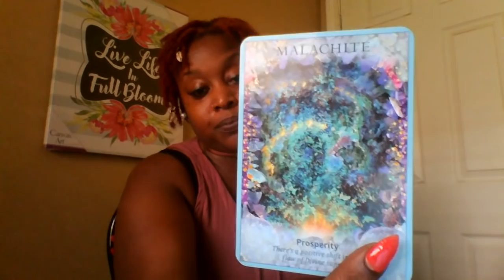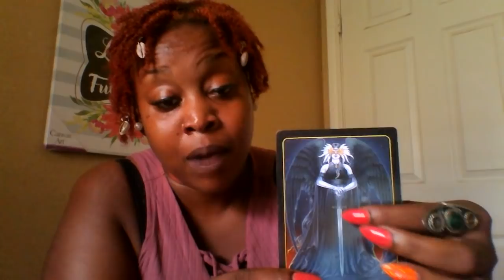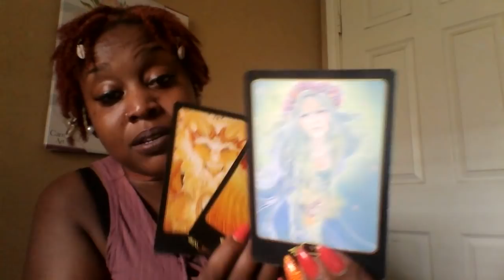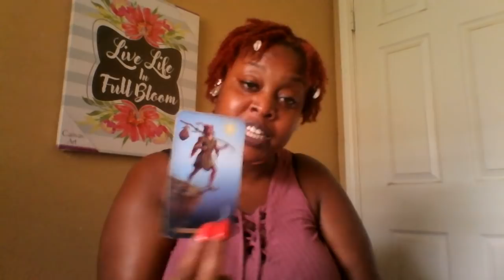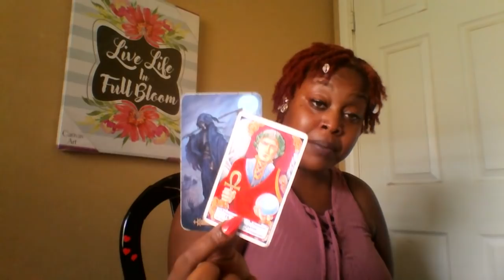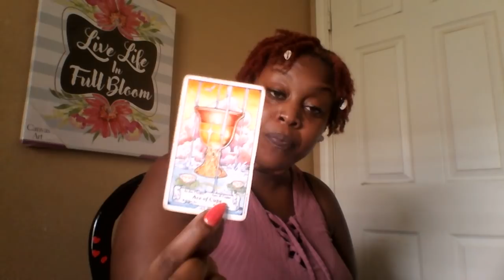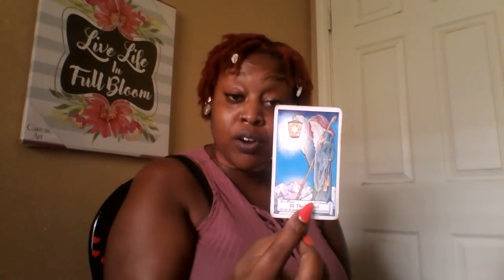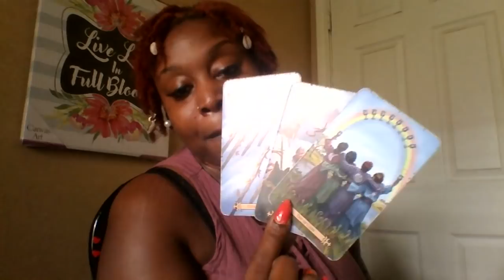Sagittarius🔥Transformation Into Transmutation 👸🌌🎓⛅💐🏁 Mid September 2018